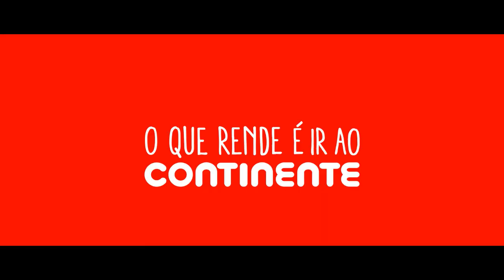As Promessas do Ano Novo | Continente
Em 2017, o Continente ajuda-o a cumprir todas as suas promessas!